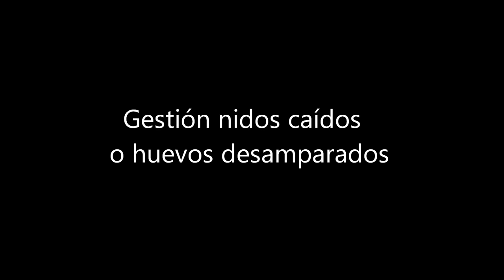¿Rescate de huevos?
Al salvamento de nidos caídos y huevos…Hemos de tener en cuenta que criar un pichón o pollo huérfano no es fácil sino tienes los conocimientos y medios así como el tiempo y dedicación:

• Fase 1:
o incubación 1-18d.
o Sin incubadora que controle temperatura, humedad y volteo, es complicado y seguramente solo consigamos unos días alargar la gestación y el embrión sufrirá más dolor

 Dificultades en frecuencia y calidad de alimentación
 Sino lo hacemos bien, el pichón morirá tras pocos días con agónico sufrimiento

• Fase 3:o El futuro de un pollo huérfano neonato suele ser el cautiverio, a no ser que se realice por especialista en rehabilitación de fauna silvestre que además cuentan con los medios de socialización e instalaciones para ello.o No es oferta una jaula. o Tendremos que saber si podrá estar suelto en hogar o santuario de calidad con los requerimientos adecuado de cobijo, espacio y compañía de los suyos.Lo único que puede ayudarte a salvar estas fases es que encuentres una familia adoptiva para dichos huevos. Si en alguna fase no vas a poder cumplir con todas las especificaciones, es mejor no lanzarse en esta aventura para que acabe con más sufrimiento del ave. Además tú también lo pasarás peor que si lo dejas en el momento inicial.

En caso de neonatos (ya nacidos) hay que emprender la cría siempre, pero no intentarlo sino hacerlo bien ya que hoy por hoy hay medios y conocimiento libres y accesibles para la mayoría.